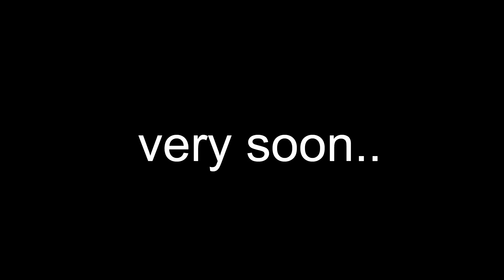కాంగ్రెస్, బీజేపీ కాకరకాయి.. వీళ్ల మాటలు పట్టించుకోకండి..! | ktr comments congress| News Line Telugu